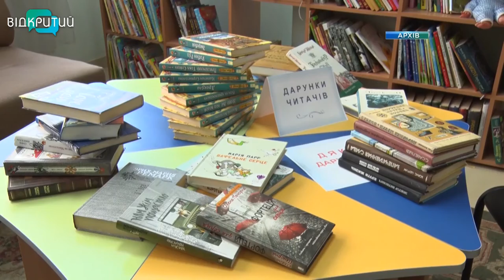Автономне опалення, ремонт історичних часомірів, бібліохаби: у Дніпрі пройшла 9-а сесія міськради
Відновити історичні годинники, перетворити книгозбірні на бібліохаби, перевестина індивідуальне 1004 житлових будинків. Такі рішення ухвалили сьогодні депутати на  черговій сесії Дніпровської міської ради. А ще прийняли в комунальну власність зачинений цвинтар на житловому масиві Сокіл, ухвалили програму зайнятості населення, збільшили перелік об'єктів для приватизації та розглянули петицію про надання театру Віримо власного приміщення.